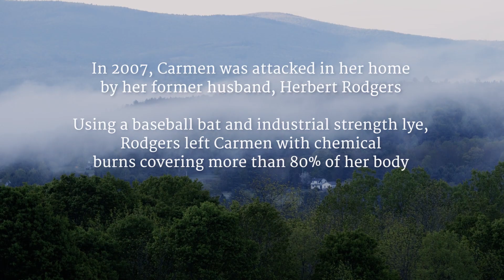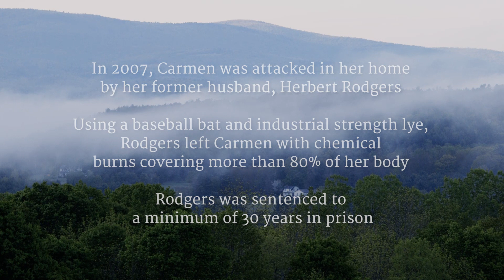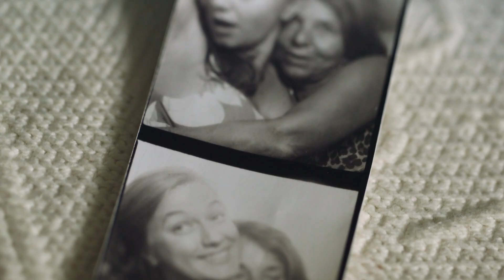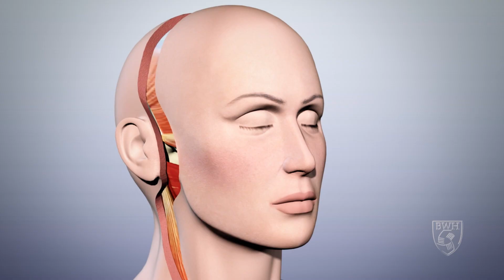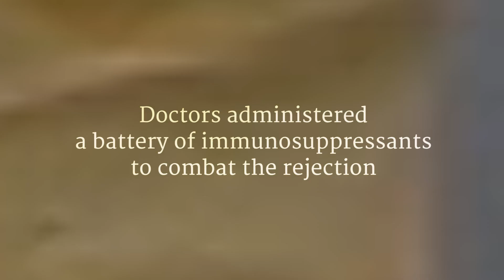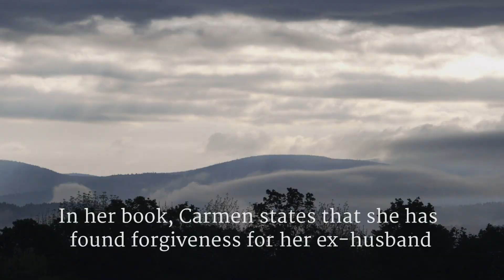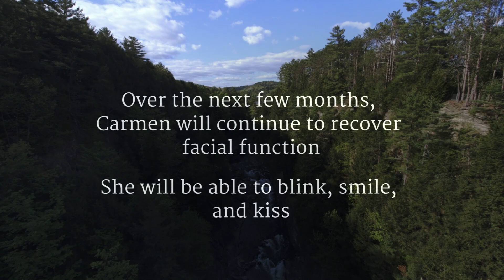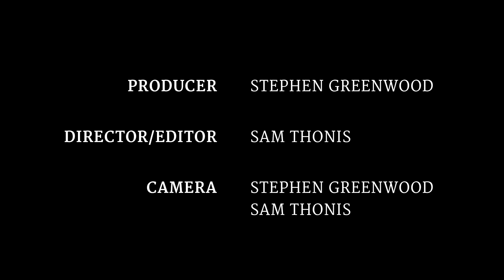Beyond recognition: the incredible story of a face transplant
Since 2005, an estimated 30 patients worldwide have undergone experimental face transplant surgeries - extensive procedures that replace one's skin, muscle, nerve and bone with that of a donor. Carmen Tarleton, who suffered deep chemical burns over much of her body following a devastating attack, is one of them.

Producer: Stephen Greenwood
Director/Editor: Sam Thonis
Camera: Stephen Greenwood and Sam Thonis
Editorial Lead: Katie Drummond

Original photos by Shell Stein

Additional photos courtesy of Brigham and Women's Hospital, Carmen Tarleton, and Marinda Righter

"More" & "Unter"
Written And Performed by Nils Frahm
Courtesy of Erased Tapes Music.

Additional audio from freesound.com user ERH